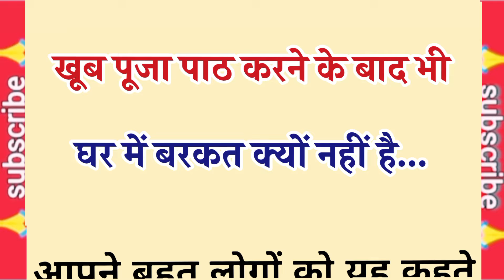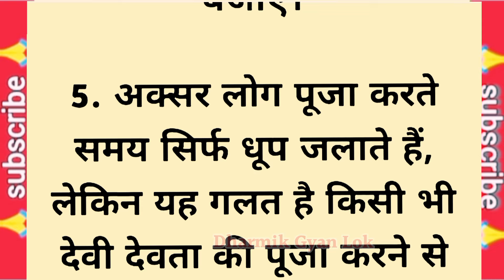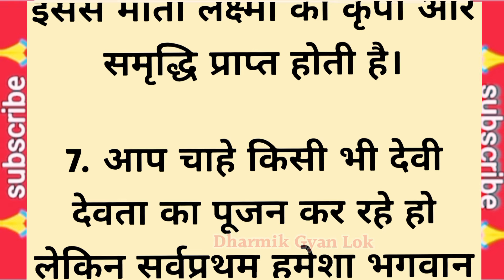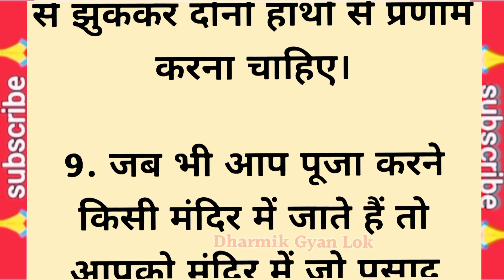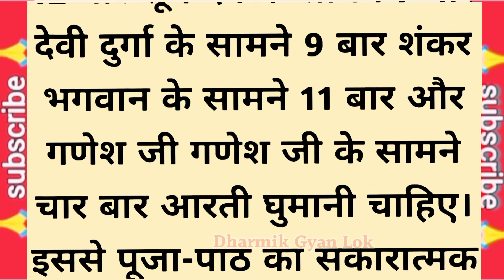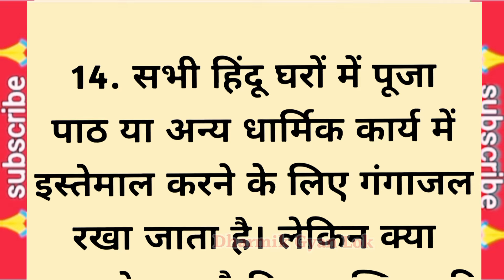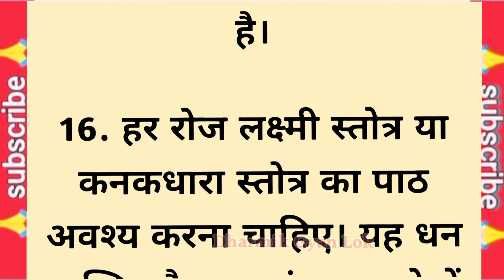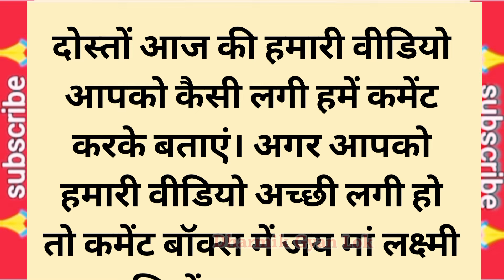पूजा पाठ करने के बाद भी घर में बरकत क्यो नहीं है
बहुत पूजा पाठ करने के बाद भी घर में बरकत क्यों नहीं है।
घर के मंदिर में भूलकर भी ना रखे ये चीजे वरना सारा पैसा बन जायेगा पानी

पूजा घर में भूलकर भी ना रखे ये चीजे वरना सारा पैसा बन जायेगा पानी | Vastu tips | vastu Shastra |

पूजा घर में ये 3 मूर्तियां कभी नहीं रखनी चाहिए | puja ghar mein kaun si murti nahin rakhni chahie